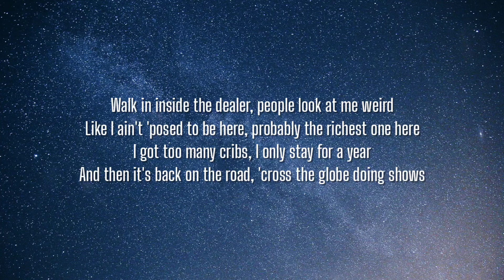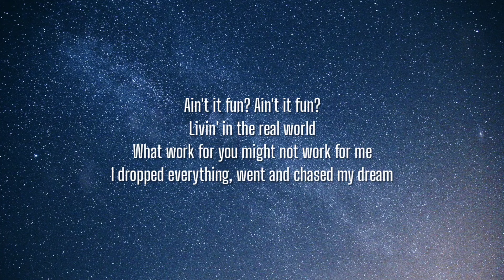Rod Wave - Crazy (Lyrics)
Lyrics:

[Chorus]
Ain't it fun? Ain't it fun?
Livin' in the real world
What work for you might not work for me
I dropped everything, went and chased my dream
They thought I was crazy
But I'm not, but I'm not, oh, I'm not (Crazy)

[Verse]
Walk in inside the dealer, people look at me weird
Like I ain't 'posed to be here, probably the richest one here
I got too many cribs, I only stay for a year
And then it's back on the road, 'cross the globe doing shows
'Cross the globe doing shows, I live a rockstar life
Never did Coke in my life, but I put dope in my Sprite
Yeah, I put dope in my Sprite to ease my pain
So much came with this fame, but I just gain and maintain
I just gain and maintain, won't catch no one complainin'
I got this shit off the pavement, I walked to school while it's rainin'
Punchin' the clock, feel like slavery
Can't believe that I made it
If you got dreams, young nigga, you better chase it